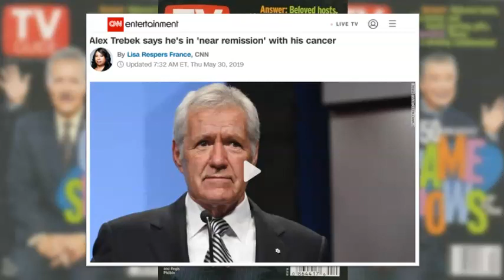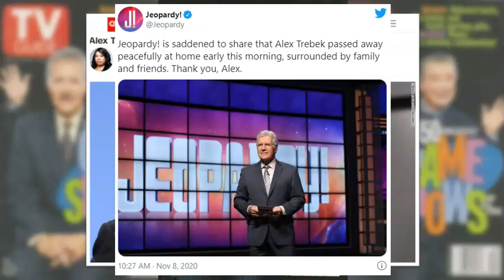Remembering Alex Trebek - A Tribute to the Host of TV's "Jeopardy!"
Here are my memories of the world's greatest television game show host, Alex Trebek.